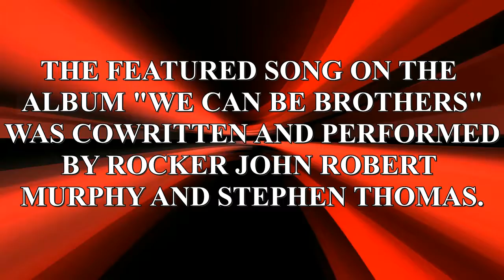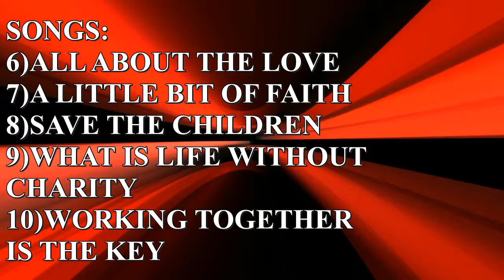MUSIC CAN HEAL THE WORLD ALBUM PROMOTIONAL VIDEO